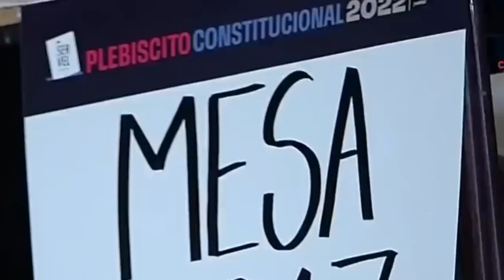Nuevas Voces - 20 de Octubre con Tomás Bengolea, Paz Charpentier y Martin Arrau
Tomás Bengolea, Paz Charpentier y Martin Arrau analizan la contingencia nacional, abordando los últimos detalles del trabajo de la comisión mixta y las definiciones que se comienzan a tomar de cara al plebiscito